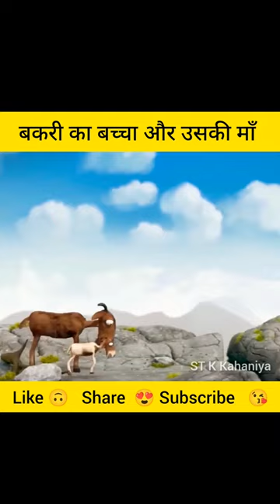बकरी के बच्चे ने अपने मां के साथ (Bakri ka bacha aur uski maa)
video Credits @filmbilder

immediately deleted your content